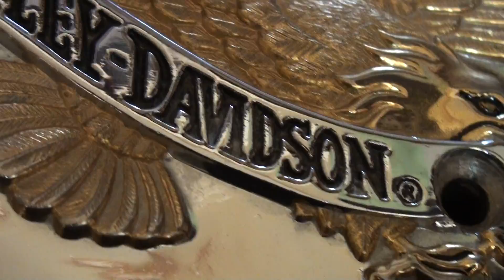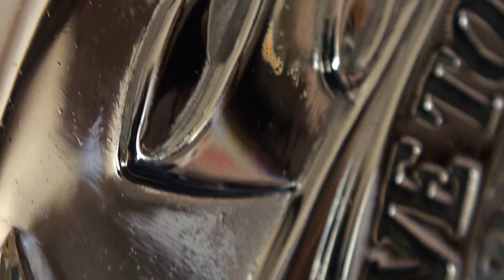Harley-Davidson エアクリーナー中古